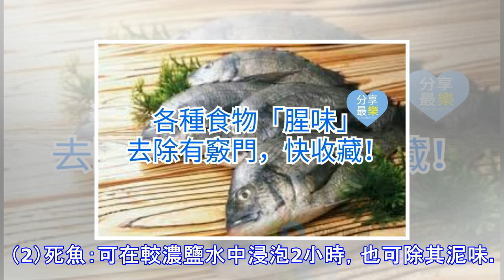各種食物「腥味」去除有竅門, 快收藏！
各種食物「腥味」去除有竅門, 快收藏！除去魚腥味魚烹制不得法往往有一種腥味，用以下方法可以支除。（1）魚在烹制前，先浸入食醋片刻，瀝干水後烹制，不僅除腥味，且鮮嫩。（2）燒魚時在鍋中加點牛奶，即可除腥，又使魚味美。（3）燒魚時加些生薑可除腥增鮮，放姜最好切為小塊，不要整塊放入，也不宜太碎小。（4）先用油將魚煎一下，煎過後將多餘油倒出，再將魚放入鍋中，當鍋燒熱時，稍加點料酒和醋，蓋上鍋蓋，等10幾秒鐘，再揭開蓋，腥味即除。黃花魚去腥味黃花魚腥味的主要來源是魚頭頂的皮膜，在加工整理時只要將頭頂的皮撕掉，腥味即可除。吃完螃蟹除腥味GreatDaily食用螃蟹後，兩手會有一種腥味，只要在手心滴幾滴白酒...